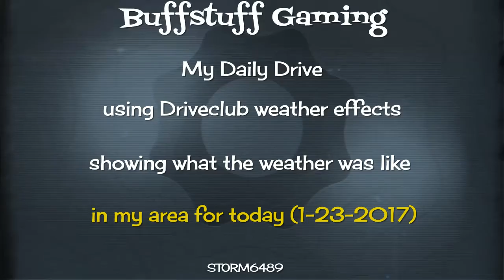My Daily Drive using Driveclub weather effects for my area (1-23-2017)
Just a look at the weather in my area using Driveclub weather effects when out driving